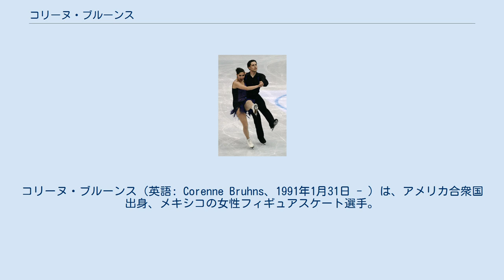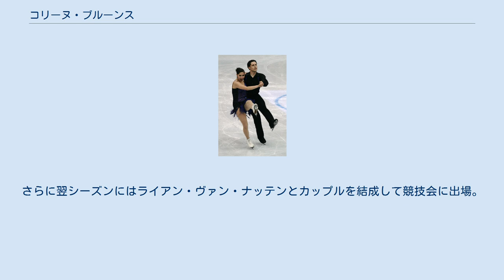コリーヌ・ブルーンス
コリーヌ・ブルーンス（英語: Corenne Bruhns、1991年1月31日 - ）は、アメリカ合衆国出身、メキシコの女性フィギュアスケート選手。
（女子シングル、アイスダンス）。
パートナーはライアン・ヴァン・ナッテン、ベンジャミン・ウェスタンバーガー、アンドリュー・ラブリク。
 2012年メキシコフィギュアスケート選手権優勝。
2008年四大陸フィギュアスケート選手権女子シングル代表。
 イリノイ州ネイパービル生まれ。
2000年からスケートを始める。
 アメリカ在住だが競技歴を通じメキシコに所属し、女子シングルで北米開催のオープン大会等に出場している。
 2006年に所属国メキシコで開催されたISUジュニアグランプリ大会に出場し、翌シーズンもISUジュニアグランプリ1大会に出場。
さらに四大陸フィギュアスケート選手権にメキシコ代表で出場した。
 2010年にはアイスダンス種目で四大陸フィギュアスケート選手権に出場した。
パートナーをアンドリュー・ラブリクに変更し翌年にも出場、世界選手権にも初出場。
さらに翌シーズンにはライアン・ヴァン・ナッテンとカップルを結成して競技会に出場。
 詳細 詳細